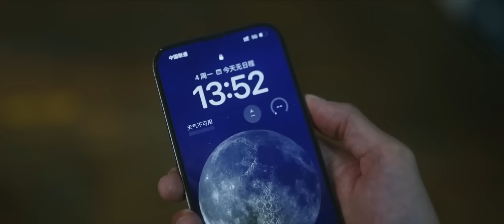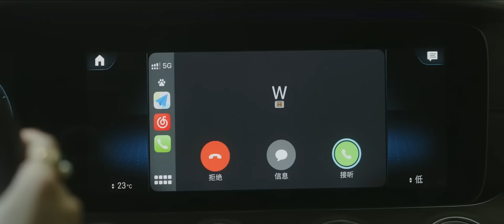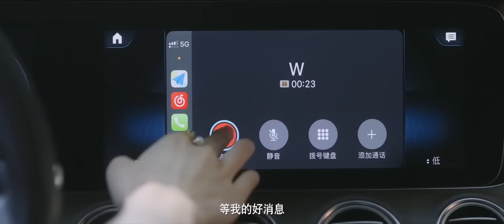丈夫出軌閨蜜5年，妻子不哭不鬧默默轉移財產，讓狗男女付出慘痛代價🌝ChineseDrama​